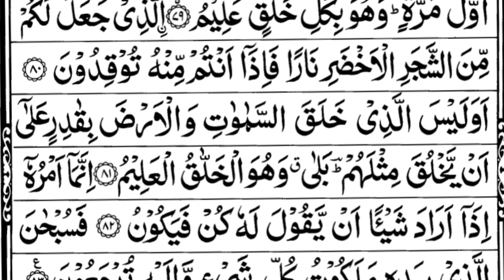Surah Yaseen (Yasin) | Full With Arabic Text | سورۃ یس 36 | Episode 0046 | Quran Tilawat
morning 🤲
▬ Contents of this video  ▬▬▬▬▬▬▬▬▬▬
Very Beautiful Heart Touching Recitation of Surat Yasin,
surah yasin
surah yaseen
surah yaasiin
Surah Ya-sin
Surah Yaseen
SURAH YASIN
SURAH YASEEN
Surah Ya-sin  (Full) HD Beautiful